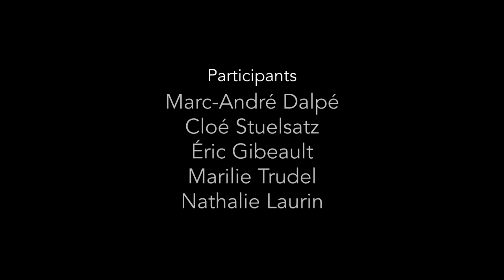Philippe Routhier Courir après l'temps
"Courir après l'temps" est une chanson du nouvel album de Philippe Routhier qui sortira en 2020.

Enregistré au studio Mixart et au Coco studio
Réalisation et mixage : Antoine Mainville
Prise de son : Nicolas Petrowski
Prise de son et assistance au son : Byron Edelmann
Nettoyage des pistes : Patrick Goyette
Matriçage : Richard Addison
Retouche Sonore : Maxime Lavallée
Partitions : Serge Capistran

Voix et guitare : Philippe Routhier
Piano et clavier : Élie Dupuis
Basse et violoncelle : Julien Thibault
Batterie et percussions : Simon Bilodeau
Trompette : Francis Leduc
Saxophone et arrangement des cuivres : Dominic Lévesque
Trombone : Mathieu Bourget
Choeur : Marjolaine Morasse et Catherine Brunet

Tout droits Réservés 2020 Philippe Routhier
license